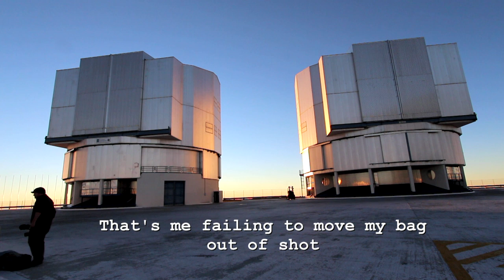VLT Opening (real time) - Deep Sky Videos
The Very Large Telescope domes opening in real time - sights and sounds.